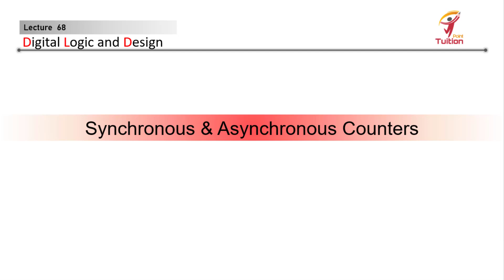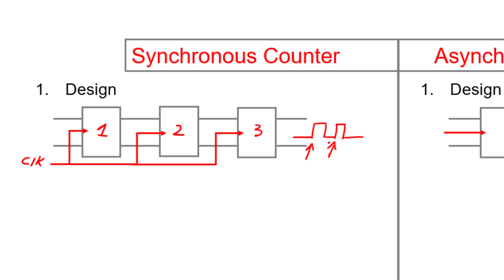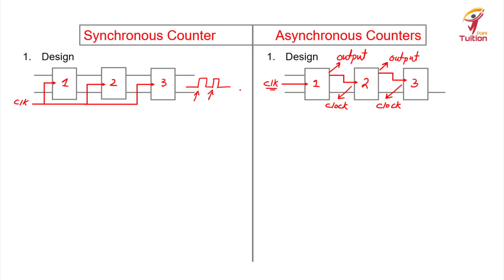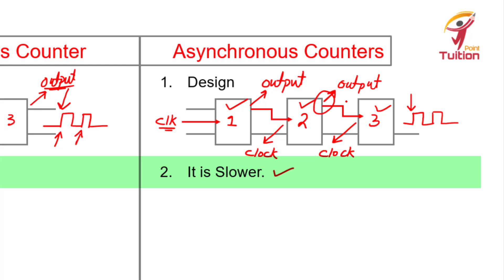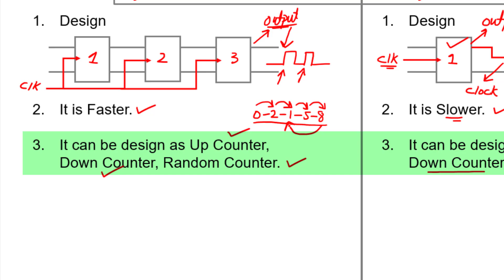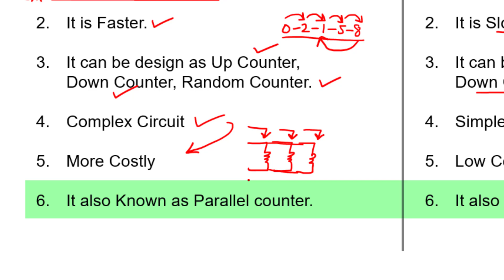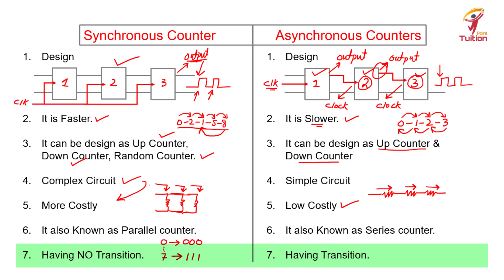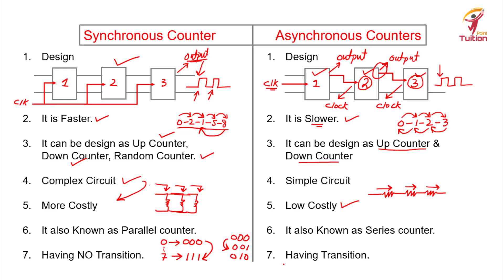Synchronous & Asynchronous Counter || Lecture 68 Digital Logic & Design || Explained in Urdu / Hindi